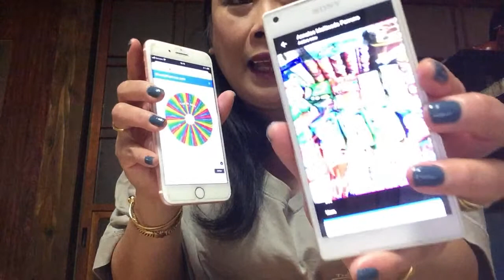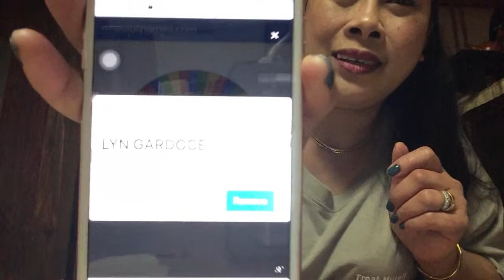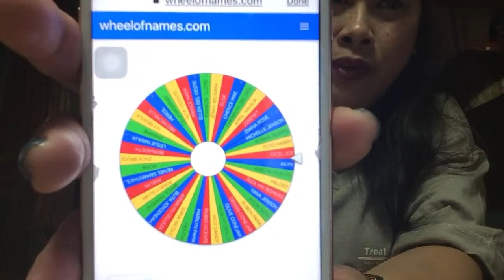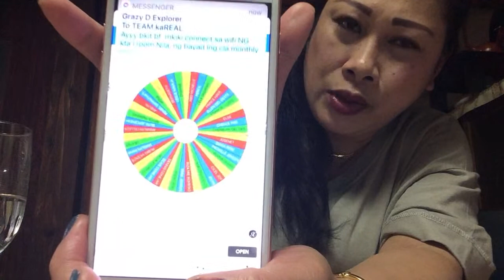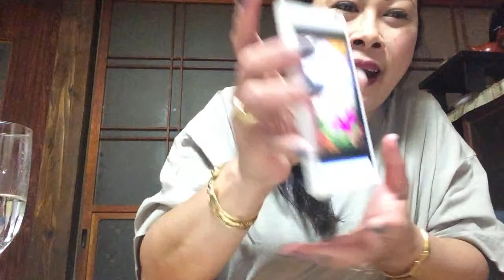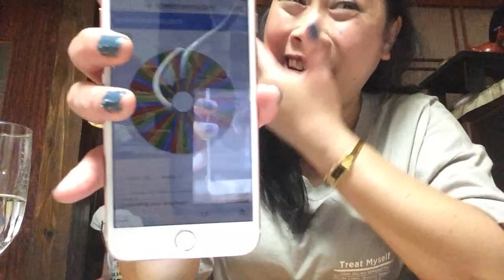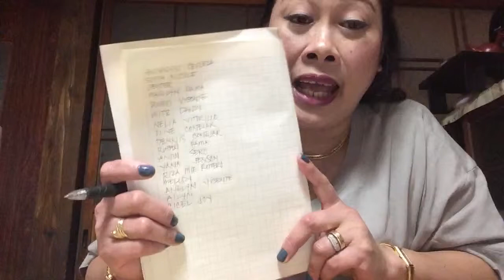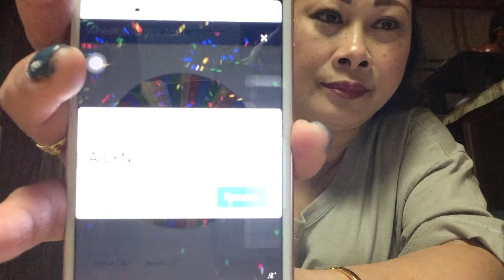Special Mother’s Day Raffle Draw